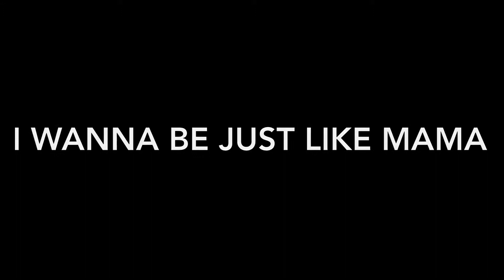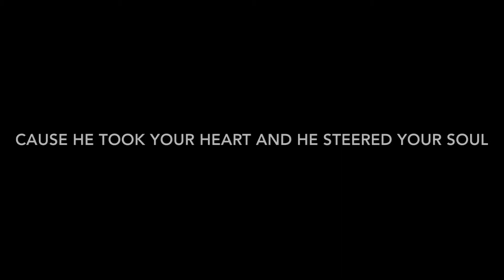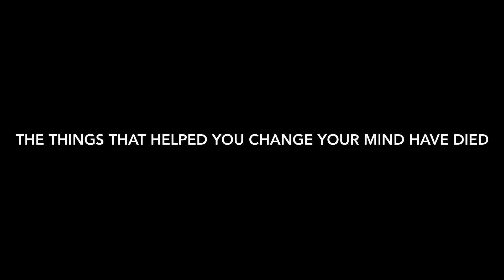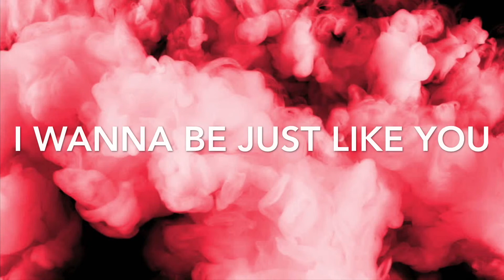Mama [Lyric Video]